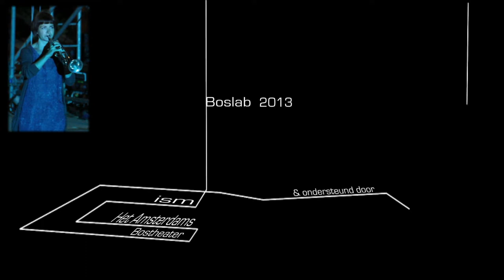TRAILER Winnen is belangrijker dan Meedoen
'Winnen is belangrijker dan meedoen' was onderdeel van Boslab 2013 - een initiatief van het Amsterdamse Bos Theater dat jonge makers de kans geeft om een korte voorstelling te maken op het grote podium van het Bostheater.

We zeggen wel allemaal dat meedoen belangrijker is dan winnen, maar is winnen niet eigenlijk belangrijk dan meedoen? Dit muzikale beeldverhaal laat zien hoe de drang om te winnen onlosmakelijk verbonden is met onze natuur. De makers willen op humoristische wijze de winlustige mens in al haar glorie én teloorgang tonen, en laten zich hierin niet beperken door de grenzen van het toneel: videokunst, natuurwetenschap, de popcultuur en elektronische muziek komen samen in een explosieve race naar de overwinning. Te midden van al dit geweld gaan de slak en mier in het Amsterdamse bos onverstoorbaar door met de orde van de dag. En als de strijd is gestreden, het zweet van de voorhoofden druipt, de regenworm om zijn as draait en de wonden worden verzorgd, rest de vraag: wat is er eigenlijk gewonnen?

Concept en regie: Puck van Dijk
muziek: David van Egmond
video: Sander Kloppenburg en Mark Thewessen
regie assistent: Esther Jacobs
video registratie en trailer: Bas Voorwinde

met:
Thijs Bloothoofd
Sylvía Hlynsdóttir
Eva Kijlstra
Hedwig Koers
Jip Loots
Marten van der Meijden
Nicoline Raatgever

Met dank aan:
Amsterdams Fonds voor de Kunst

NB: de beelden in de trailer zijn grotendeels afkomstig van de video registratie van de voorstelling in juli 2013 in het Amsterdamse Bostheater. Ook is er gebruik gemaakt van de originele animaties en beelden die geprojecteerd werden in de voorstelling.